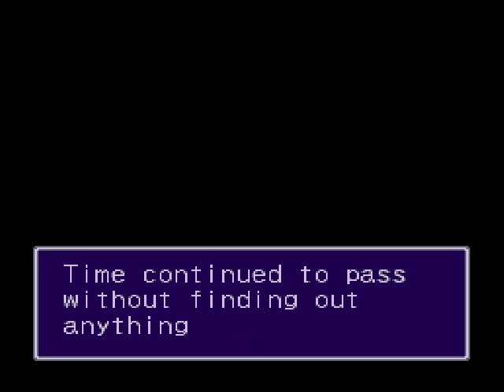Let's Play Breath Of Fire II Part 151 - Angriff auf Gate!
Die Truppe erfährt, dass die Dämonen damals schon Gate angegriffen haben...